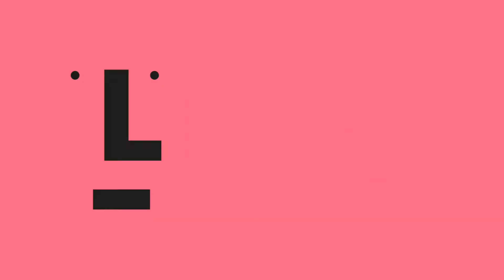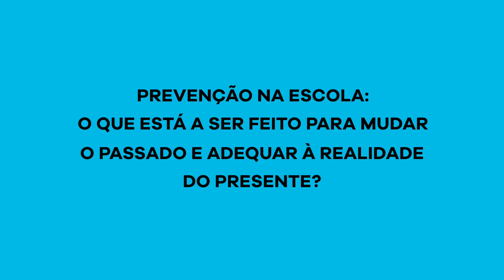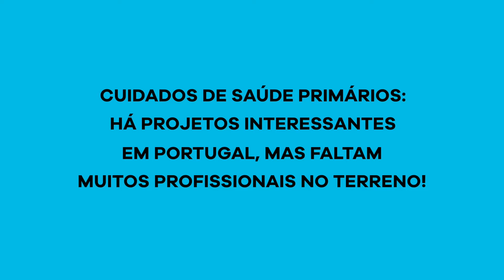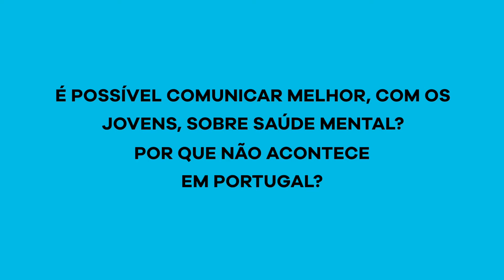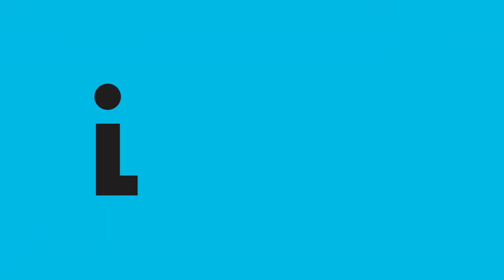Festival MENTAL M-TALK PREVENÇÃO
Com
Ana Pinto Coelho (moderadora)
Prof. Dr. Nuno Colaço (Psicólogo)
André Maravilha (Enfermeiro)

M-Talk inserida no Festival Mental 2ª edição

Auditório Carlos Paredes, 25/11/2018
Lisboa, Portugal